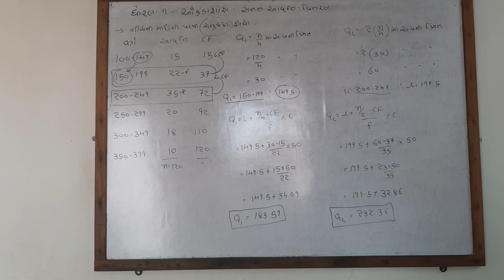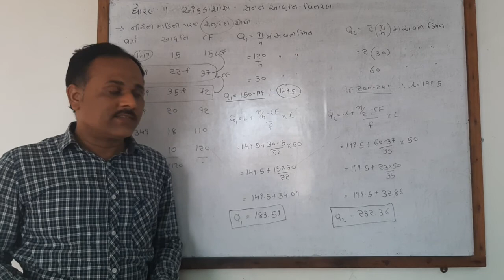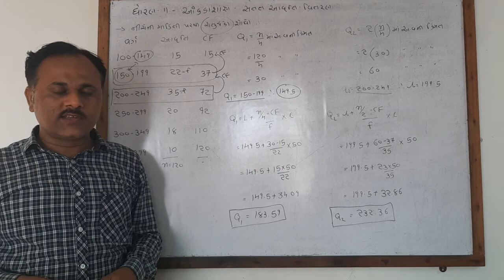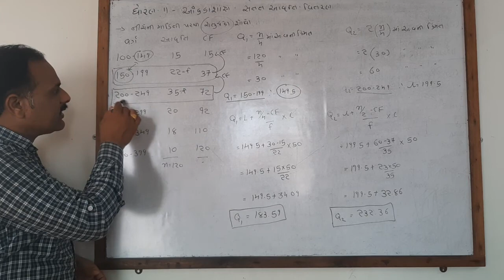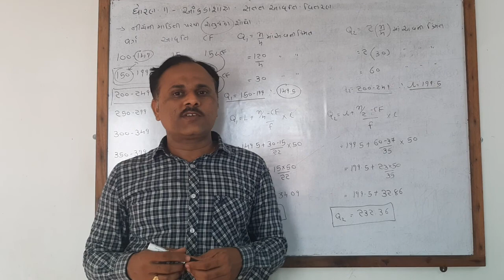ધોરણ 11 આંકડાશાસ્ત્ર પ્રકરણ 3 મધ્યવર્તી સ્થિતિ ના માપ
👉Q1,Q2,Q3